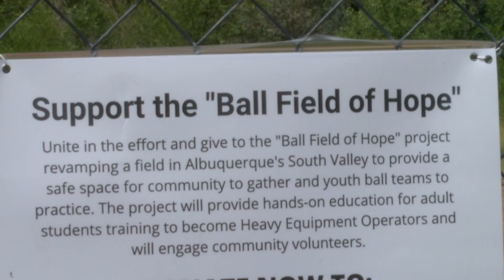Non-profits clean up ball field for South Valley youth